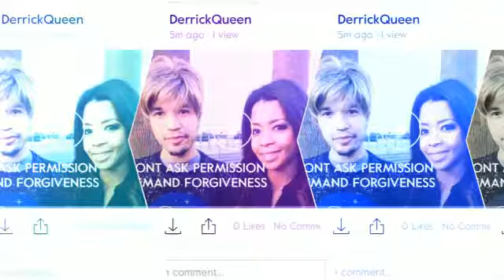BULLETPROOF - REVOLVER KNIGHT CLUB - WEST HOLLYWOOD